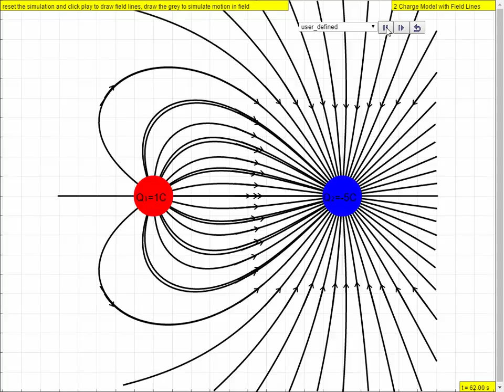q1q- 5 Computational Field Lines